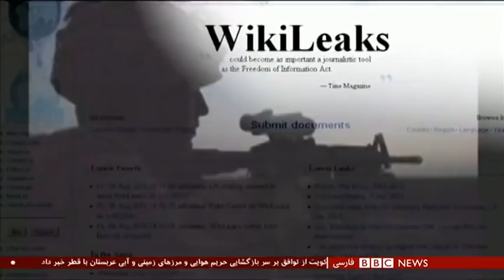توقیف نفت‌کش کره‌ای و افزایش غنی‌سازی ؛ ایران دنبال چیست؟- شصت دقیقه ۱۵دی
توقیف نفت‌کش کره‌ای و افزایش غنی‌سازی ؛ ایران دنبال چیست؟- شصت دقیقه ۱۵ دی

گفتگو با :
هانس بلیکس، مدیرکل پیشین سازمان انرژی اتمی
دین میکلسن مدیر مرکز مشاوره ریسک سنجی هانیبال گلوبال اینسایت